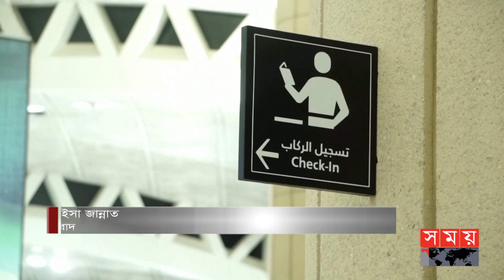২৬শে জুন থেকে চলতি বছরে হজের কার্যক্রম শুরু! | Saudi Arabia | Hajj 2023 | Somoy TV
পবিত্র হজকে সামনে রেখে মুসল্লিদের সুবিধায় হজের ফ্লাইট বাড়ানোর সিদ্ধান্ত নিয়েছে সৌদি সরকার। জেদ্দা-মদিনা ছাড়াও রিয়াদ, দাম্মাম, তায়েফ এবং ইয়ানবুসহ মোট ৬টি বিমানবন্দরে সাউদিয়া এয়ারলাইন্সের মাধ্যমে আগত হাজীদের গ্রহণ করার কথা জানিয়েছে রিয়াদ

Somoy TV: t.ly/Se1z
Somoy TV Bulletin: t.ly/iqIq
Somoy Entertainment: t.ly/3dWC
Somoy Sports: t.ly/iASp
SOMOY TV ISLAMIC: t.ly/zU6a

Somoynews.tv: t.ly/Y7ab
খেলার সময়: t.ly/xJ5H
সময়ের গল্প: t.ly/EW3M
এ সময়ের বাণিজ্য : t.ly/m3ir

Groups:
Somoy TV (Official)✅: t.ly/ajiO
Somoy Entertainment✅: t.ly/8CLh
Somoy Business✅: t.ly/4xaJ